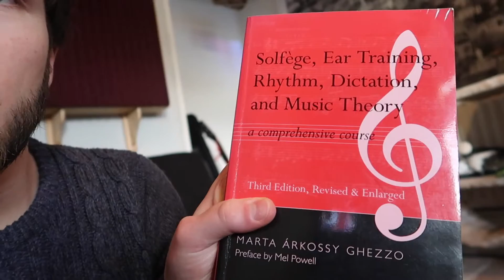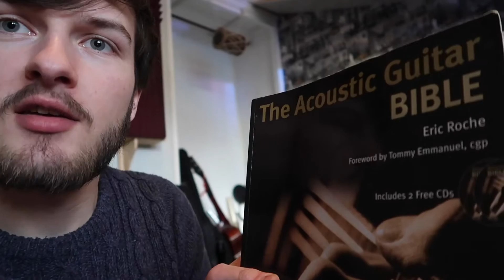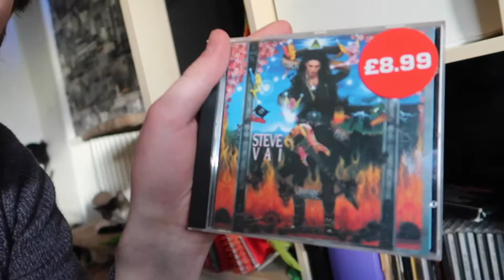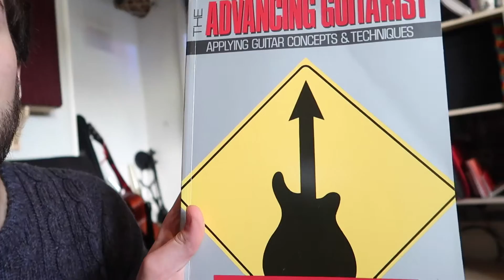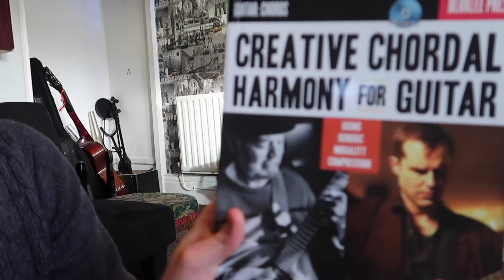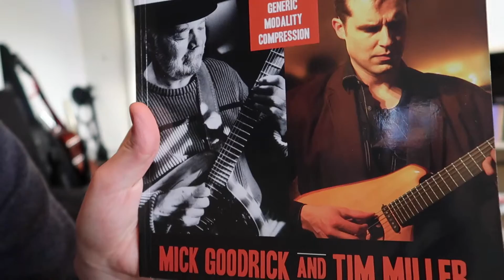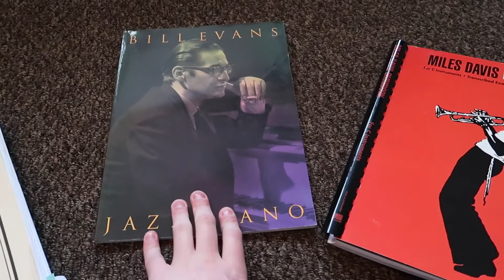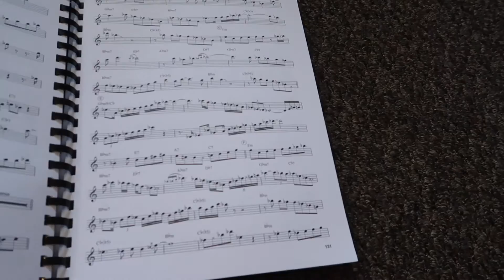Favourite Music Books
Quick overview of some of my favourite music books.

I wouldn't hesitate to recommend any of these books to students and experts alike.

Cheers